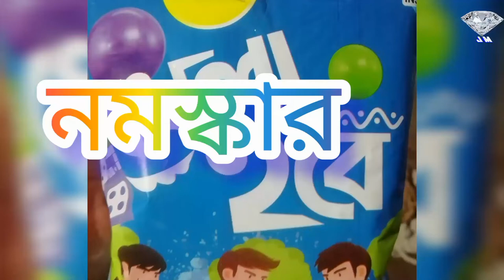মোমবাতি জ্বালানোর প্রতিযোগিতা candle lighting competition in one matchstick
মোমবাতি জ্বালানোর প্রতিযোগিতা মোমবাতি জ্বালানোর প্রতিযোগিতা candle lighting competition in one matchstick
In the rural village